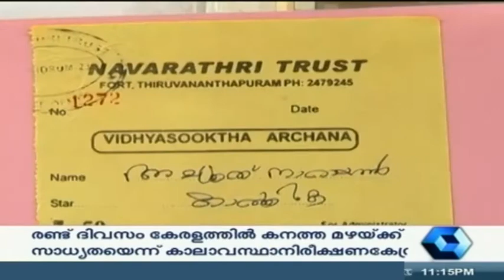Crime branch 06 10 2014 PT 1/2